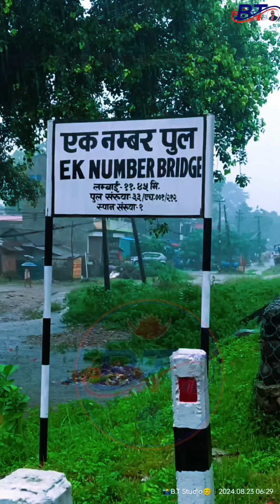पथलैया बारामा बाढिको प्रभाव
बारा जिल्ला पथलैयाको विभिन्न स्थानमा आज भदै ७ गते परेको अविरल वर्षका कारण जलमय बन्दै केही स्थानमा बढिनै प्रभाव परेको छ,
प्रभावित स्थान: गरिटोल, पशुपति मार्ग,गुम्बा टोल, २ नम्बर एरिया,पुर्वटोल,  पारिटोल पार्क ।
पूरा भिडियो हेर्नुहोस 🙏🙏

२०८१ भदौ ७ गते शुक्रबार